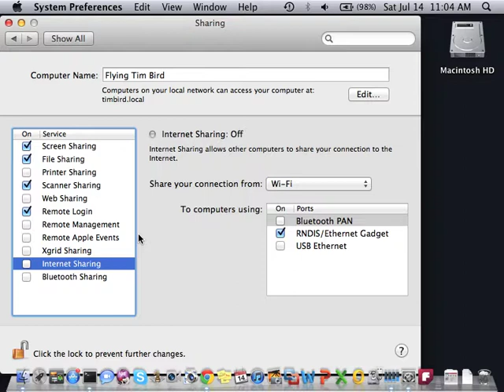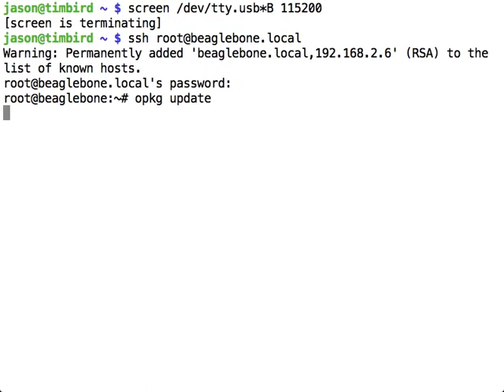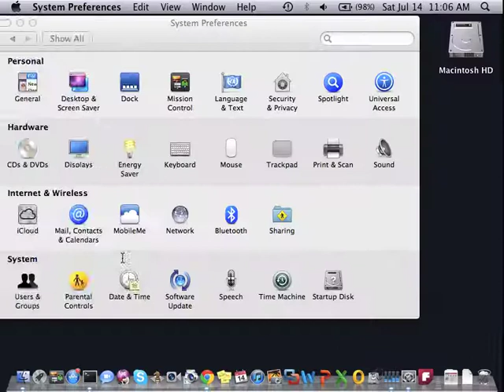BeagleBone sharing Mac's Internet connection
Just giving a quick how-to on sharing your Mac's Internet connection with your BeagleBone.  It is as simple as plugging the board in, ejecting the USB drive, enabling Internet Sharing and performing 'udhcpc -i usb0' on the BeagleBone over the serial connection.